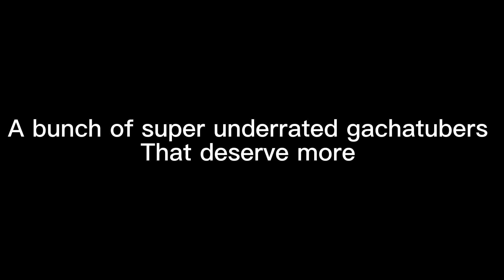A bunch of super underrated Gachatubers that deserve more